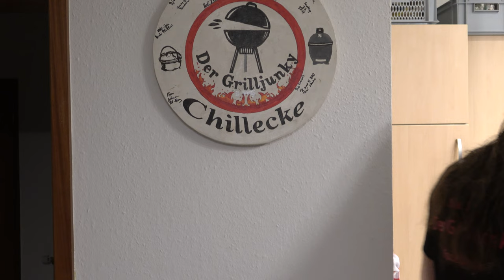Magic Eintopf - Der Grilljunky 594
Einfach mal schauen was noch da is und zaubern ;-)